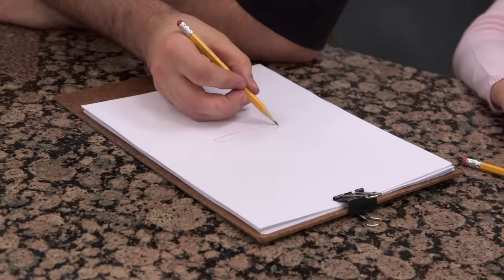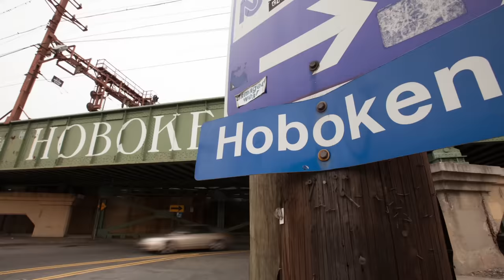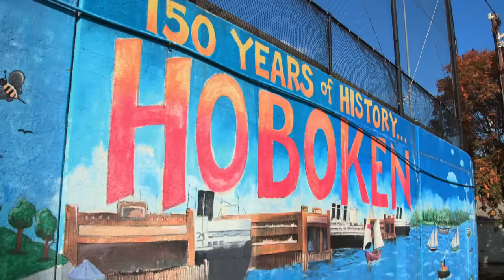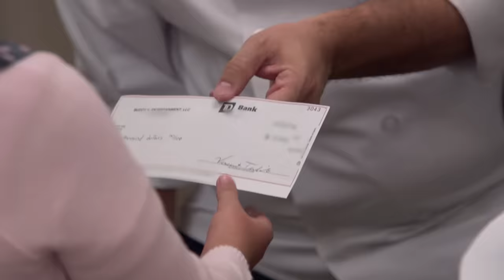Little Girl Bakes to Raise Money for Ill Sister | Cake Boss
Leah is a 7 year old who started her own cupcake business to raise money for her sister's hospital bills, who has brain damage.